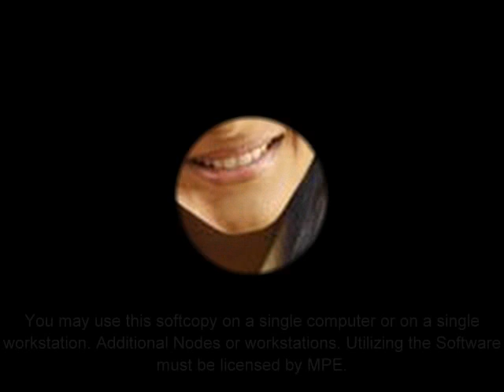my little heart